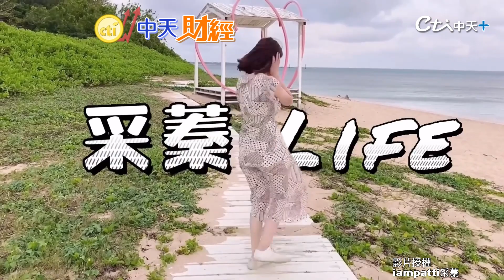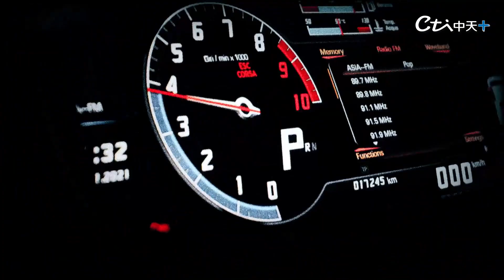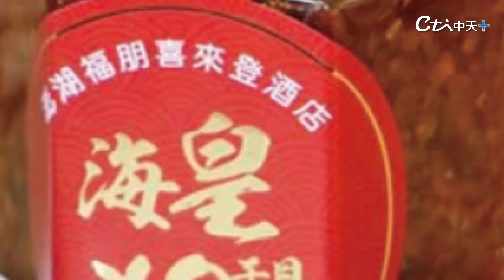【誰是冒險王】釣魚女王挑戰晚餐鮮蚵吃到飽 邊烤邊吃!猜猜一次吃幾桶 邊烤邊吃邊釣蝦的半日遊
您喜歡吃鮮蚵嗎？嘉義東石有好多鮮蚵吃到飽餐廳，由於物美價廉，總吸引不少民眾前來嚐鮮，尤其假日人潮絡繹不絕！但是喜歡吃鮮蚵的你們，照過來！北部有個[秘密景點]就有鮮蚵吃到飽，省去你舟車勞頓的路程及油錢，只要299就可以享受產地直送的烤鮮蚵！這次釣魚女神采蓁就要去挑戰鮮蚵吃到飽，她到底能夠吃多少桶鮮蚵呢？
影片授權:iampatti采蓁